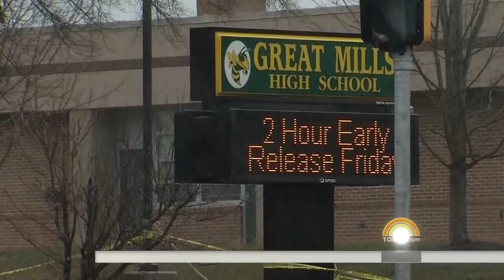School Officer Commended On Great Mills High School Shooting | TODAY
When 17-year-old suspect Austin Wyatt Rollins opened fire at Great Mills High School in Maryland on Tuesday, school resource officer Deputy Blaine Gaskill responded in seconds and fired at the gunman. Two students were being treated for their injuries, with one in critical condition. NBC’s Garrett Haake reports.